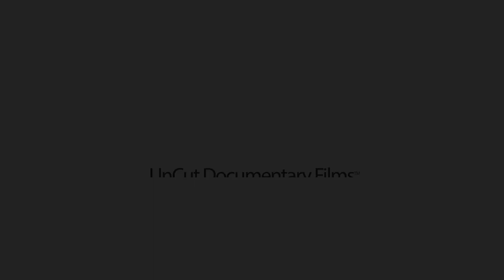The ONLY Reason Why Beautiful Ukrainian Women Looking For Marriage With Foreigner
1. a little-known technique that you can use to know with 100% certainty if she’s really into you or you’re about to be scammed. Please help us spread the word as every guy needs to know this best-kept secret!
2. How you can easily spot the plethora of online dating scams and find out what’s REAL and what’s NOT?
3. How to know if she’s really into you.
4. Is there a real opportunity to meet and marry a Ukrainian beauty? After watching our documentaries the answer will become crystal clear to you, that is our promise to you!
5. Our "good agency" contacts list our team has compiled as a result of our exhaustive research project conducted boots on the ground in Ukraine.